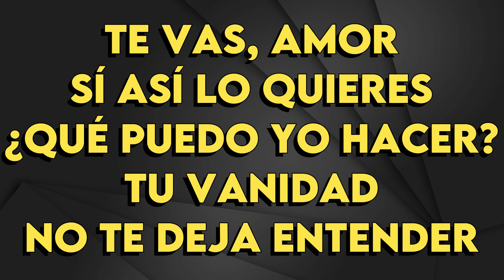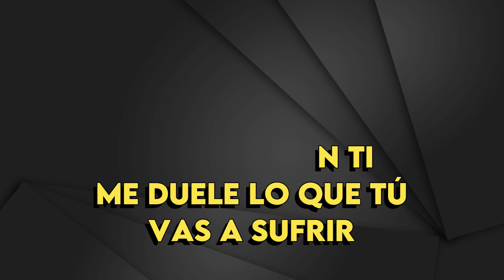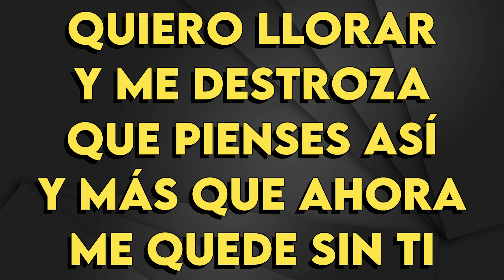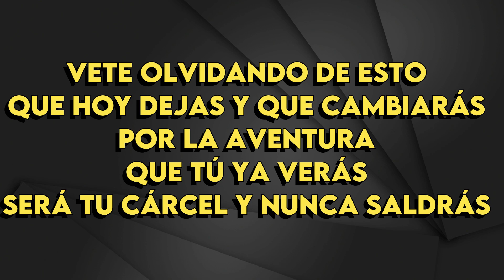Los Enanitos Verdes - Tu Cárcel - Karaoke Instrumental - Bajo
Los Enanitos Verdes
Tu Cárcel - Karaoke Instrumental
Tono Bajo (leer 👇🏻👇🏻👇🏻)
Key: C

POR FAVOR NO UTILIZAR LOS INSTRUMENTALES DE NUESTRO CANAL EN DISTRIBUIDORAS COMO SPOTIFY APPLE MUSIC ETC...
Si Podes usarlos para grabar videos en Youtube Facebook Instagram
Muchas gracias por favor cuida nuestro trabajo !!!